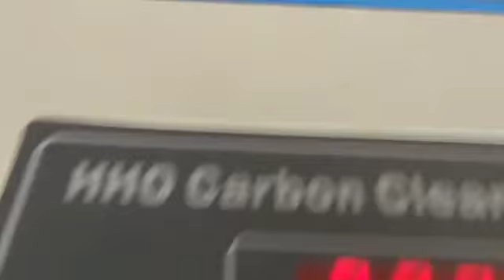HHO Engine Carbon Cleaning Service of Skoda Superb in Surat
Our team performing Engine Carbon Cleaning Service of Skoda Superb in Surat